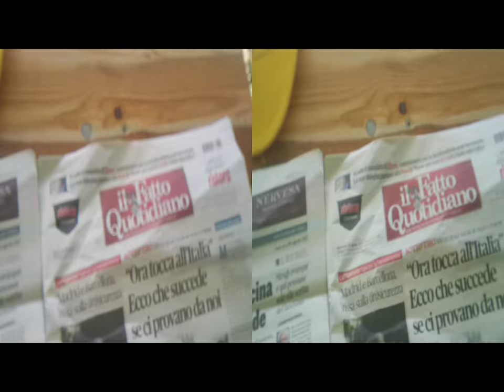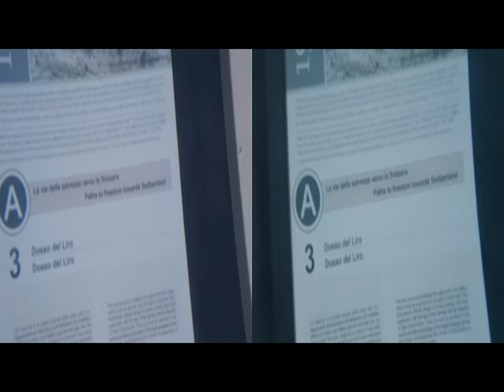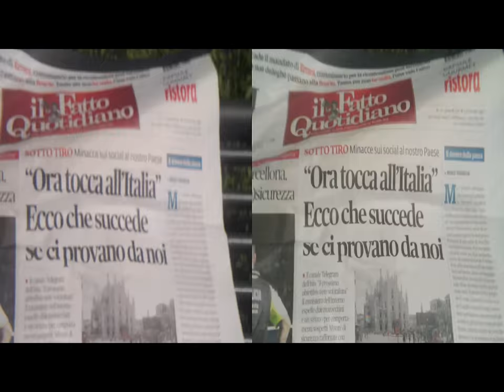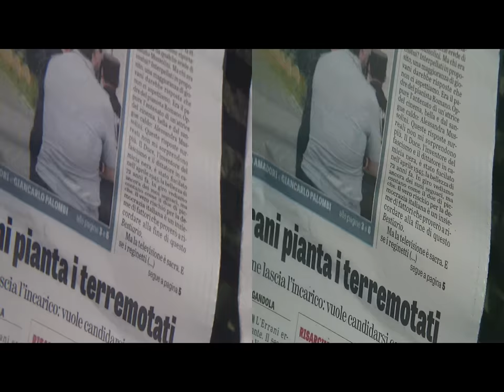st3d HDVD2 3D Anaglyph Dosso del Liro CO [by Sergio Conegliano]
..somewhat IncreasedDepth thru AsphericLens(x2Magnifier) - at distance 8 mm - upon BloggieSony | + MAGIX video deluxe 17 Premium ||| Tpically
NB.Via GearSymbol 2D | Bye, Sergio Conegliano